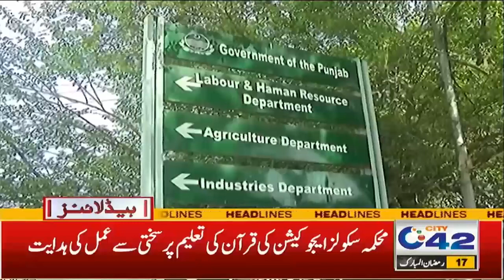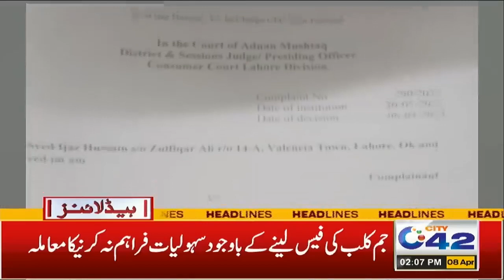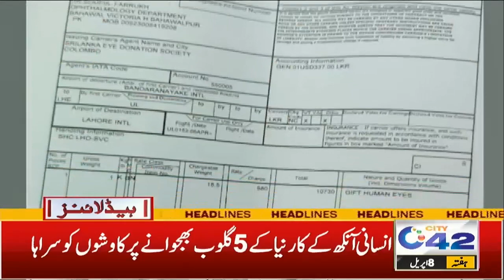کالجز میں تعلیم حاصل کرنیوالے طلبا کیلئے بڑی خبر ، ایچ ای سی کا بڑا اعلان ، 2 بجے کی نیوز ہیڈ لائنز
2PM News Headlines | 8 April 2023 | City 42